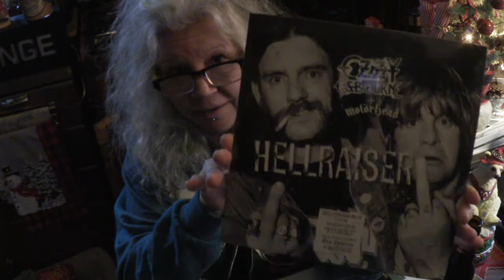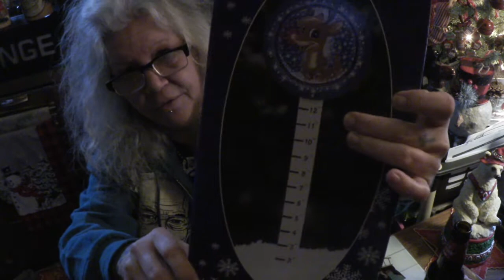Wednesday Chat with Tink Stories and Merle Allin Art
Fun mid week for me. Cold and dreary here again, though!